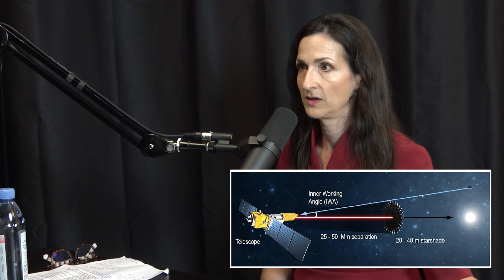Sara Seager: Search for Planets and Life Outside Our Solar System | Lex Fridman Podcast #116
Sara Seager is a planetary scientist at MIT, known for her work on the search for exoplanets.

and use code LEX
- PowerDot and use code LEX

The Smallest Lights in the Universe (book)

OUTLINE:
0:00 - Introduction
5:32 - Falling in love with the stars
9:55 - Are we alone in the universe?
15:27 - Seager equation for number of habitable planets
27:48 - Exoplanets
34:44 - Earth-like exoplanets
40:43 - Intelligent life
52:34 - Number of planets per star
55:09 - Space exploration
57:36 - Traveling to Proxima Centauri
1:00:52 - Starshade
1:07:34 - Using the sun as a gravitational lens
1:09:44 - Starshot
1:12:45 - Rogue planets
1:15:44 - The Smallest Lights in the Universe
1:30:15 - Book recommendations
1:37:48 - Advice for a young person
1:39:29 - Meaning of life